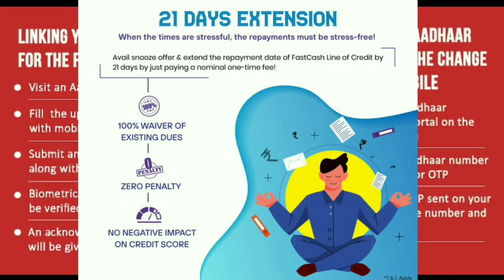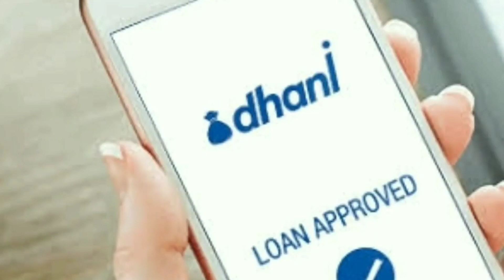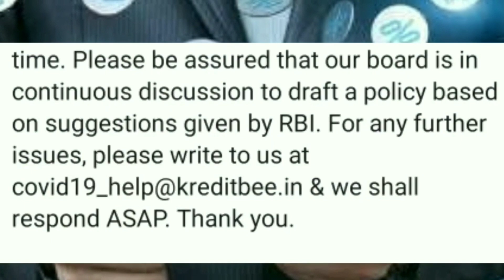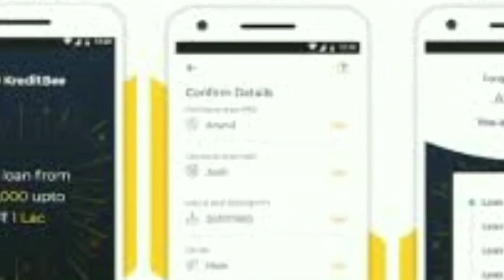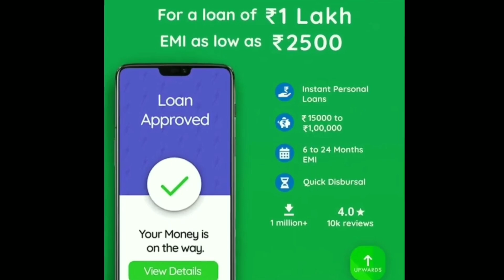RBI Guidelines on EMI moratorium Rules Change by Kissht loan app,Kredit Bee,Home Credit new updates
Dosto, is video me humne bataya hai kissht loan application,home credit loan aur kreditbee ke loan emi moratorium ke bare me...

dhanyavaad...!